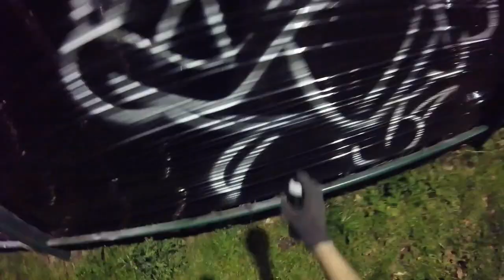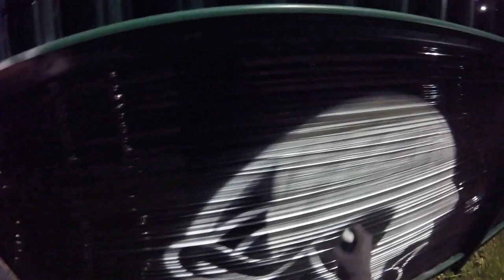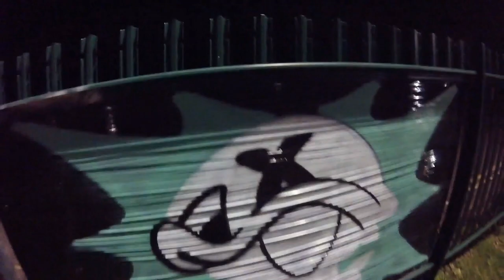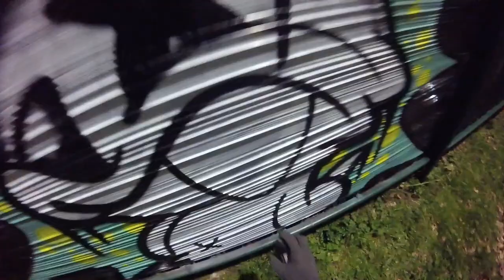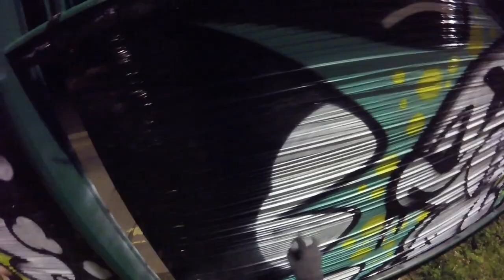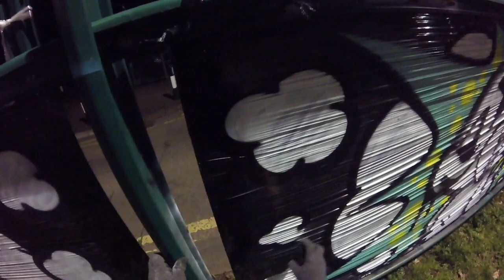GRAFFITI AT NIGHT / STREET ART CHARACTER - Cellograff #105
IceCreamBuds Cartoon & Graffiti Channel